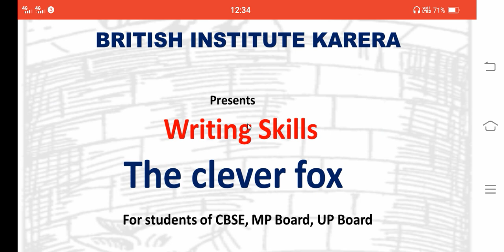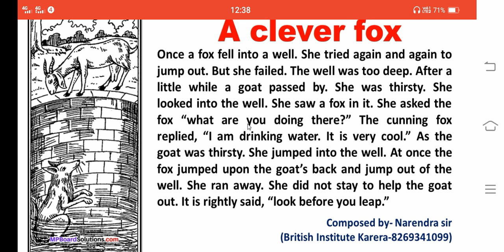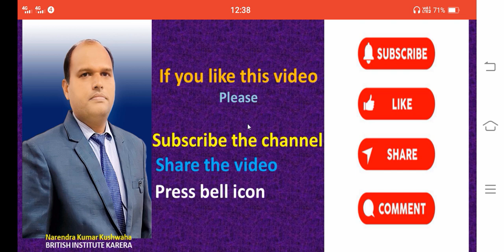Writing skills for 10th class-a clever fox-10th and 12th class english-Britishinstitutekarera